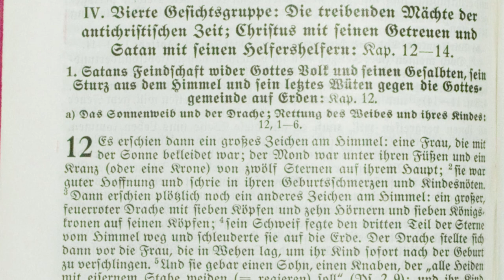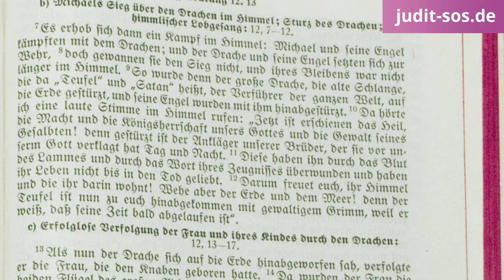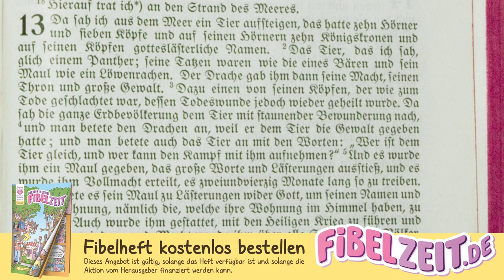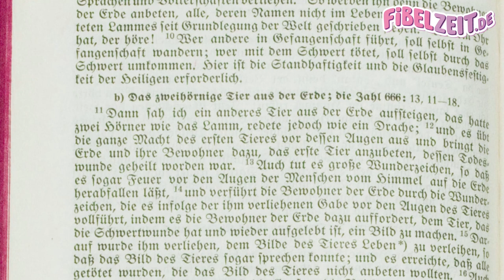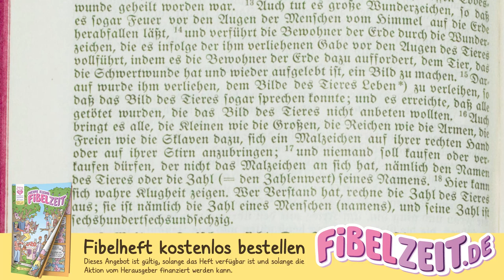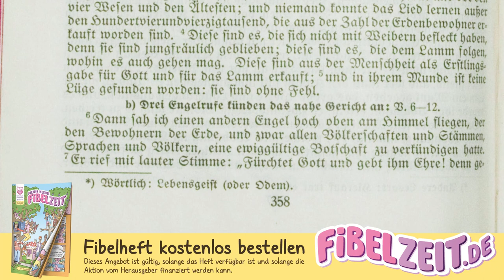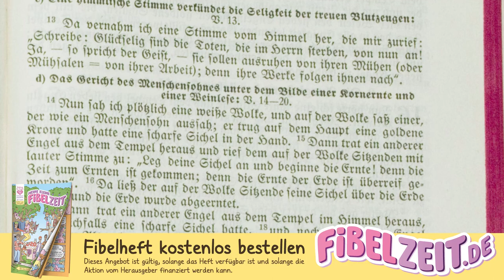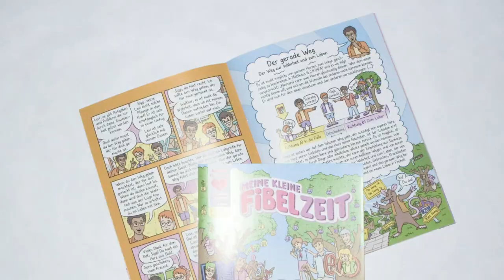OFFENBARUNG 04 – Der Antichrist und die Zahl 666 [Menge-Bibel 1936 - Die Offenbarung des Johannes]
(1.) Johannesoffenbarung als vollständiges Mp3-Hörbuch herunterladen

"Die Offenbarung des Johannes" oder "Johannesoffenbarung" aus der Menge-Bibel von 1936, in der Übersetzung von Dr. Hermann Menge. "Die Offenbarung des Johannes" stammt aus dem neuen Testament der Bibel. Das neue Testament als Bibel Hörbuch mit Text zum mitlesen, eingelesen von Offb 12,1 bis 14,20.

INHALTSVERZEICHNIS

00:00:00 Die treibenden Mächte der antichristischen Zeit; Christus mit seinen Getreuen und Satan mit seinen Helfershelfern

00:01:44 Michaels Sieg über den Drachen im Himmel; Sturz des Drachen; himmlischer Lobgesang

00:04:16 Die beiden Tiere des Satans; der Antichrist und sein Prophet

00:07:03 Das zweihörnige Tier aus der Erde; die Zahl 666

00:09:14 Das Walten Christi wider den Antichrist